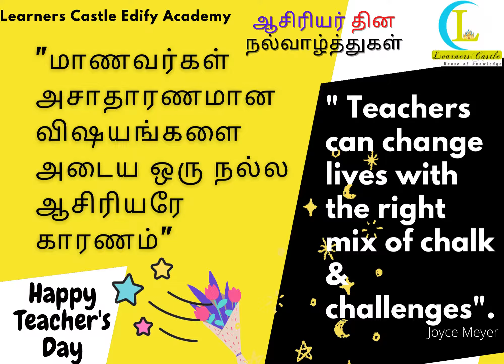அசாதாரணமானவிஷயங்களை அடைய ஒரு நல்ல,ஆசிரியரே காரணம்||Happy Teachersday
Teachers can bring out the passion of  a student through out  lifetime.